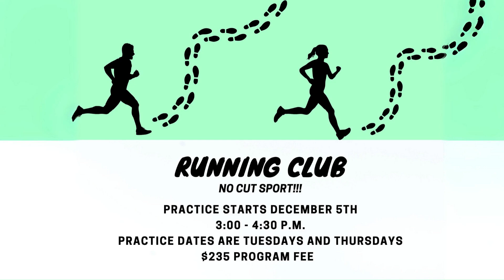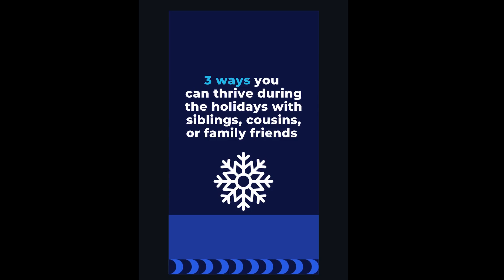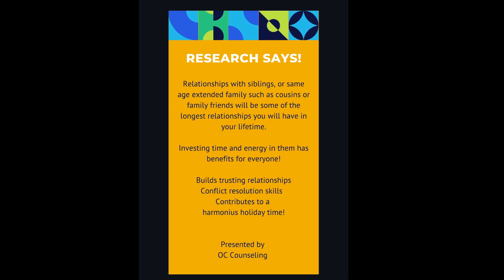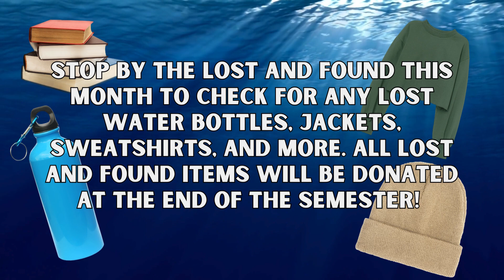OCTV Monday, December 4, 2023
Oak Crest Middle School Student News Channel